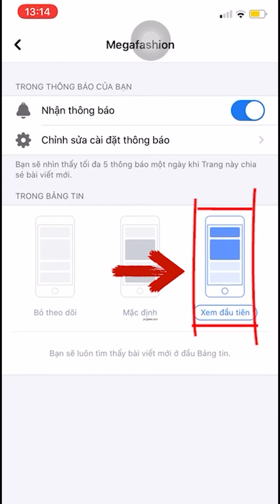2020 08 10 14 17 IMG 0008 xong 2